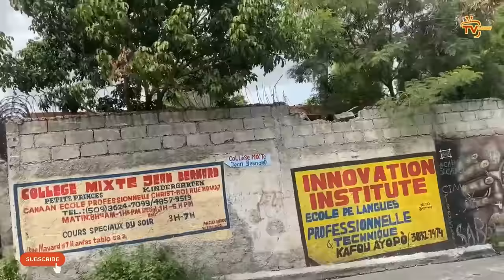6 OUT- Louko bay non otorite ki voye ZAM bay Lamò 100jou/ 103 zonbi bloke Gantye/ DG Normil imilye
6 OUT- Louko di ki chabrak ki voye ZAM yo bay Lanmò 100jou, 103 zonbi bloke Gantye, DG Normil imilye